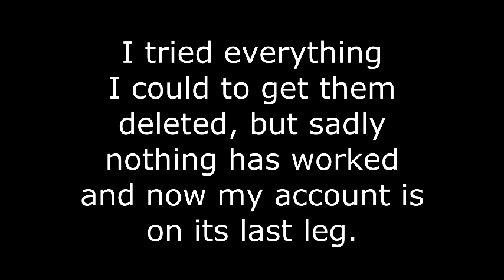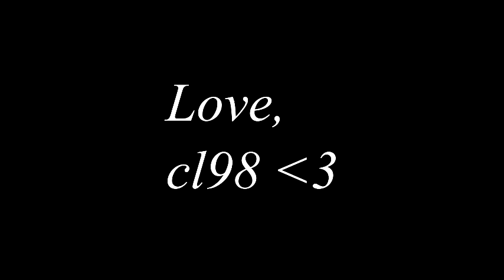SPINGEBILL'S BACK/Future of my YTPs (Reuploaded)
Here is some short update video from Cartoonlover98 back when his spingebill poops got copystruck by you-know-who.

Not much else to say except that this came before Star Shrek the Next Generation.

Speaking of Spingebill...there's another video that will come to my channel from cl98 and it has spingebill. I'm gonna leave you to guess what that is until I upload it of course!